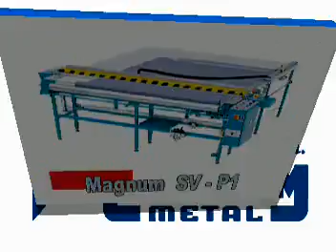Roller Blinds Table SVP1 SD Stół do produkcji rolet materiałowych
Stół służy do cięcia materiału na roletki,podświetlony obszar pozwala wykryć wady materiału.
Materiał cięty jest przez elektryczny nóż obrotowy .Pneumatyczny docisk materiału - nóż prowadzony mechanicznie (SV-P1) lub ręcznie (SV-MP1)